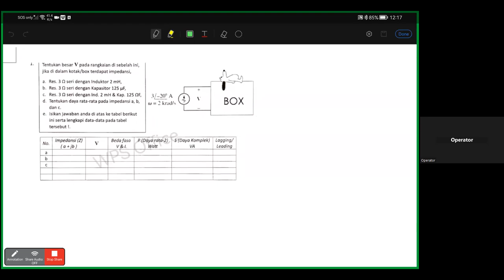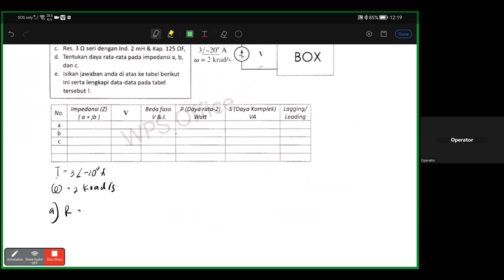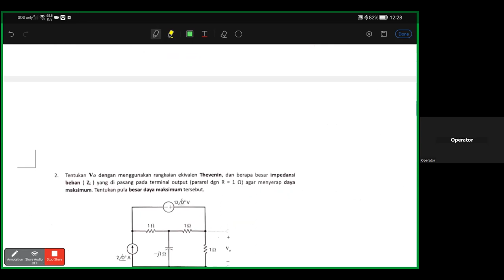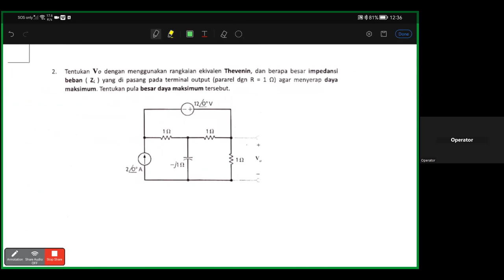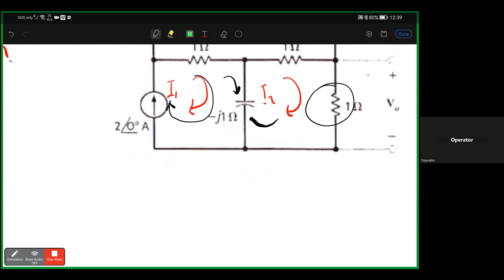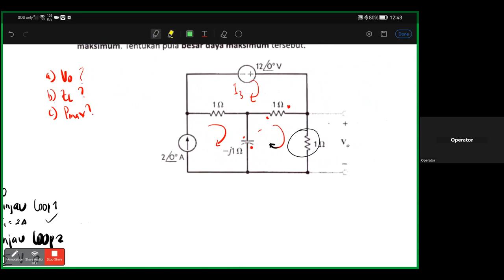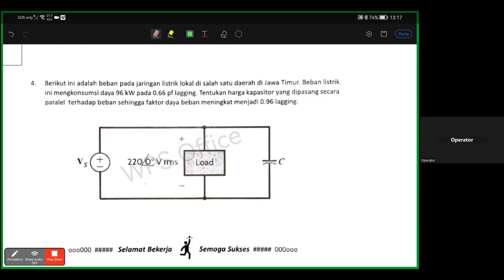EURO Tutor ETS RLL 23/24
untuk link soal-soal serta pembahasan dapat diakses di

intip.in/soalElektro
intip.in/soalElektro
intip.in/soalElektro